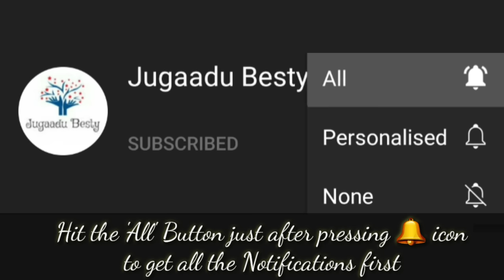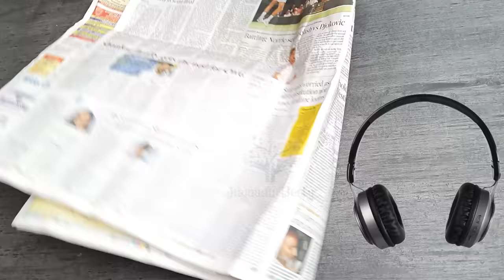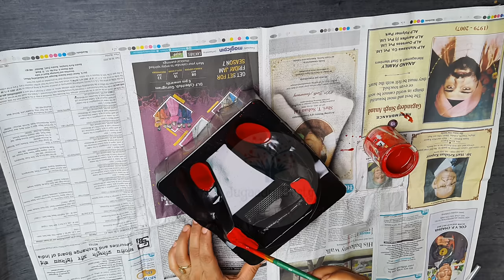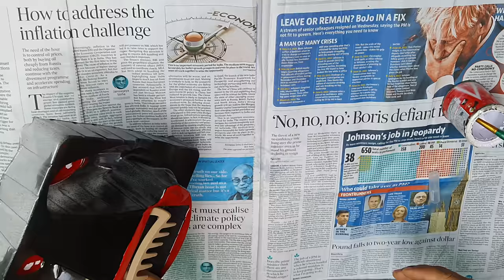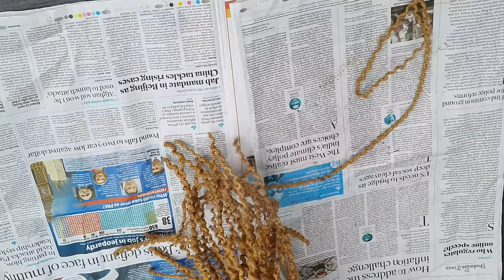टूटी फूटी चीजों से बना ये जुगाड़ देखकर आप क्या बोलोगे ? 🙊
Here is an extra amazing Jugaad made from extreme waste.

🎵 MUSIC CREDITS -
Support NCS
💥 INTRO CREDITS -
Quik
Support QUIK
🌟 OUTRO CREDITS -
Intro Maker
Support INTRO MAKER
🖼 THUMBNAIL CREDITS -
⚡ EDITING SOFTWARE
Kinemaster Premium
Support KINEMASTER
⚙ MY GEARS
😘 EDITOR & FULL TIME SUPPORTER
My Son